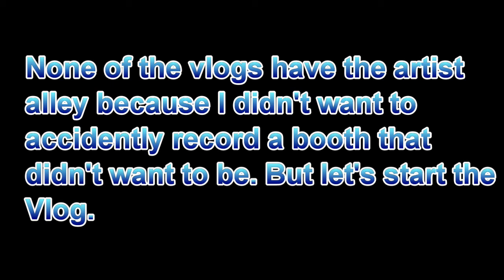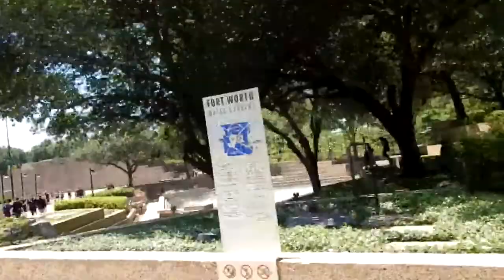A-Kon 28 Thursday Vlog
This is one of the 2 vlogs I made during my time at A-kon 28. I plan on doing a better job at vlogging next year, but this was the best I could do. This was the first day of the convention when I was cosplaying Jyugo from Nanbaka and my friend was Tsuna from Katekyo Hitman Reborn. And if you want, if you see yourself in the video, write in the comments and say how you felt about the con!